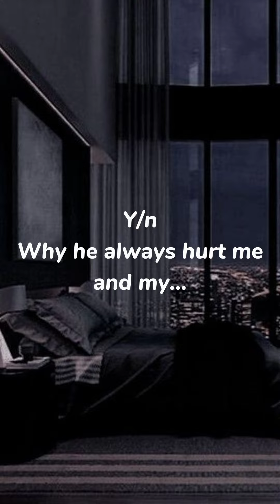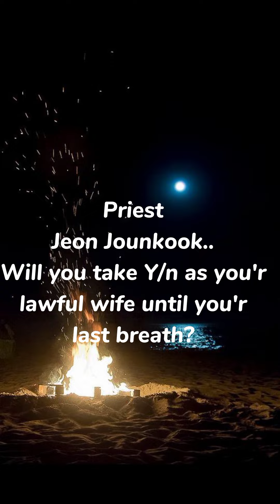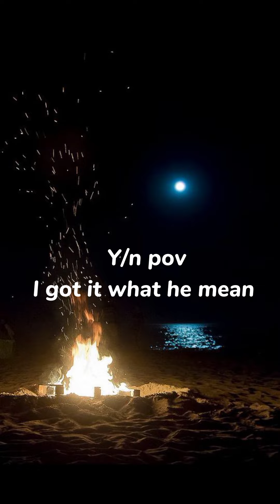Kiddneped by mafia part 12